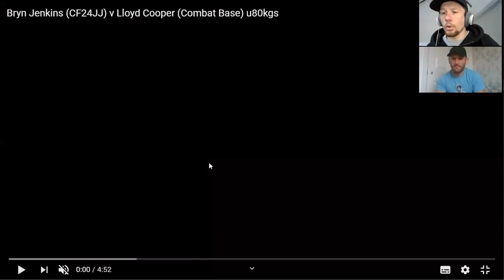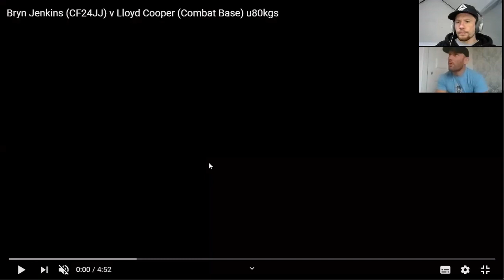BJJ Black Belt Breakdown with Lloyd Cooper - Elite Jiu Jitsu Competitor Break Down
Paul Cole (2nd Degree Black Belt) and Lloyd Cooper deep dive into the techniques Lloyd used during his elite level Jiu Jitsu Grappling match with Bryn Jenkins at GrappleFest 1

Discover what goes through the mind of a top level Jiu Jitsu competitor in the moment during a match? What are the hidden techniques and movements that make the difference between winning and losing?

Learn all the key details from the competitors themselves, as if it was your own private class!

Links to All Things Lloyd Cooper.

- Lloyd's Straight Foot Lock DVD